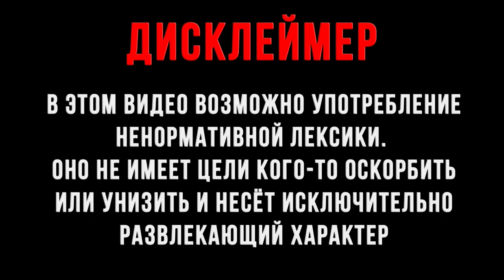Эскортницы в такси/Работа в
Регистрация в парк Япартнёр